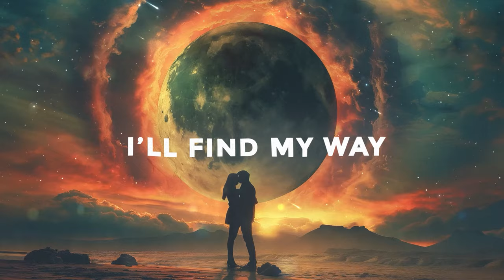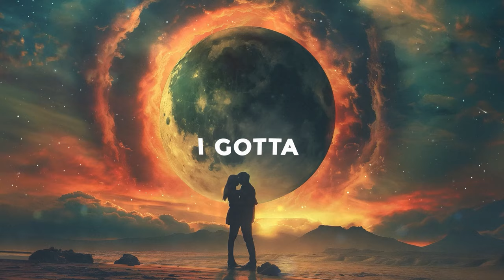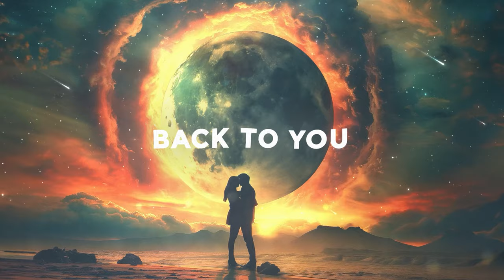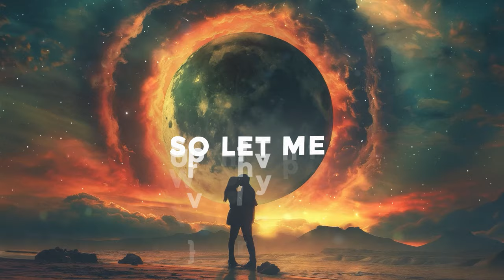Sazu feat Charlie Copper – Endlessly [Bass Rebels] Emotional Future Bass Vlog Music Copyright Free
More Future Bass Vlog Music Copyright Free for YouTube with 'Endlessly,' the latest single from Sazu featuring Charlie Copper and Marina Lin. This track dives into rekindling a bond with a former partner, highlighting a commitment to support their healing process and a determination to tackle any obstacles side by side.

0:00 Sazu feat Charlie Copper – Endlessly [Bass Rebels]
1:20 The Drop
1:49 Vocal Duo Drop
3:09 Switch Up Vocal Drop

♫Music By♫
●Sazu feat Charlie Copper – Endlessly [Bass Rebels]

📝Lyrics📝
Are you doing alright?
I heard you’re breaking inside
You’re getting harder to find
Hey is the clock running out for me to come to your house?
I hope I’ll make it in time

But I don’t wanna wait
Wanna wait any longer for you
I’m feeling my heart break, my heart break
When I hear all the things you’ve been through
So if you need me I’ll be there
I know you’re probably in Times Square but
I’ll find my way back to you
If it’s everything I gotta do

Where you hiding where you hiding where you hiding now
I need to find you need to find you need to find you now
I know you’re breaking know you’re breaking know you’re breaking down
So let me guide you let me guide you so you never drown

I’m gonna love you if it’s all I ever do
I’m gonna love you if it’s all I gotta lose
No I’m not usually blind by things like love
But you’re my everything
So let me love you endlessly

Are you out of my reach
Are you just gonna leave
If I give everything
I’m willing to take the risk
No I’m not gonna quit
Are you in it with me?